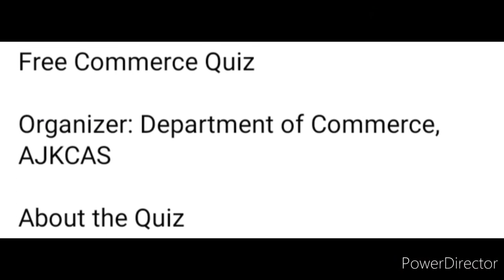Big quiz competition 🏆🥇🥰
Free Commerce Quiz

Organizer: Department of Commerce, AJKCAS

For Commerce Students Only
Free Registration
E- certificate will be given to all the participants

3 Best A4 size Drawing books set in affordable amount